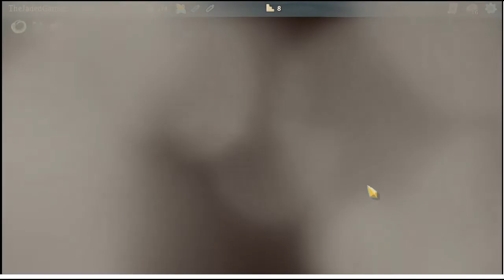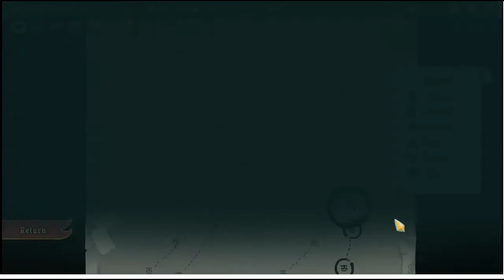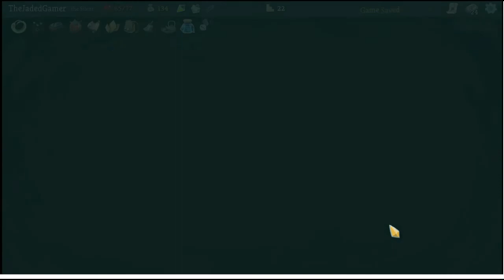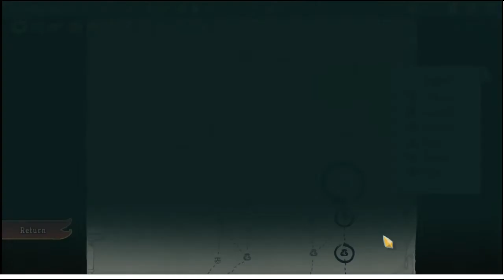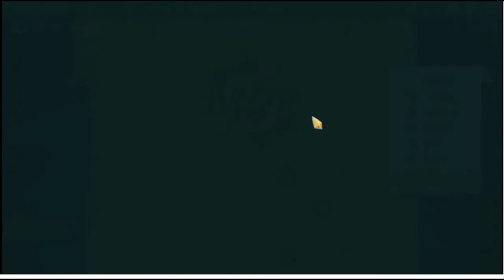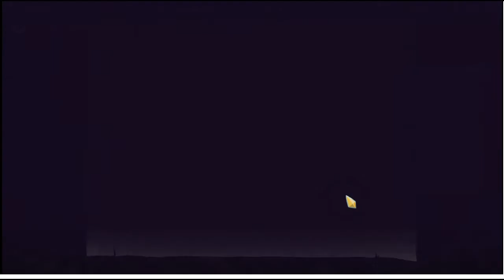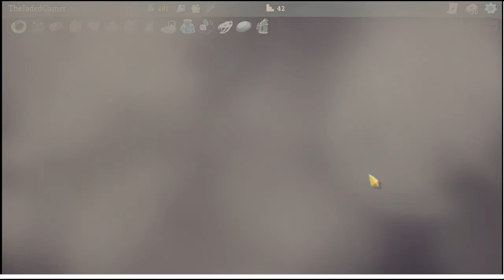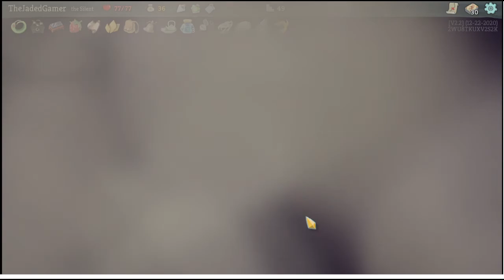Slay the Spire 2: Slow Play